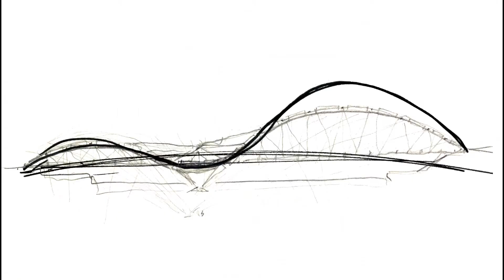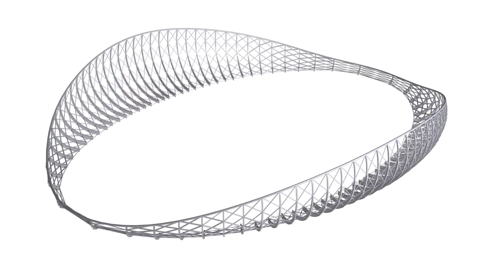"Engineering is a creative thing. It's not science"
Chris Wise talks to Roger Law about his innovative engineering designs. Listen to the programme